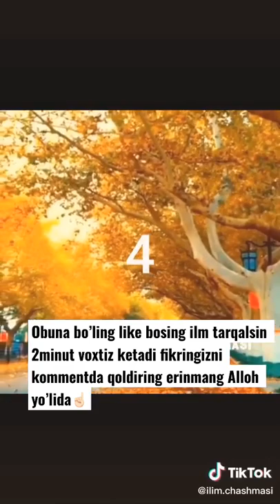Abdulloh domla maruzalari m